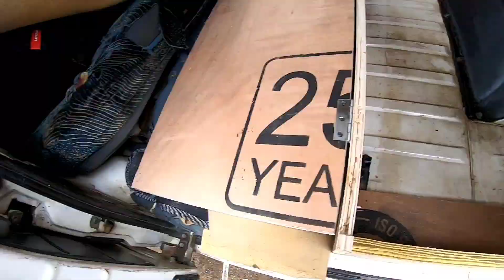Van Modified |Maruti|Bed System|Caravan|Modified Omni|CNG| Modification|Suzuki|Old Car|Vintage